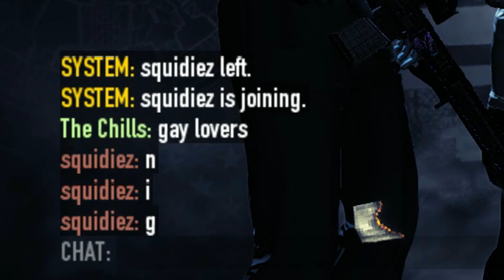Pay Day 2 - Just Clownin' Around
🤡 honk honk motherfucker 🤡